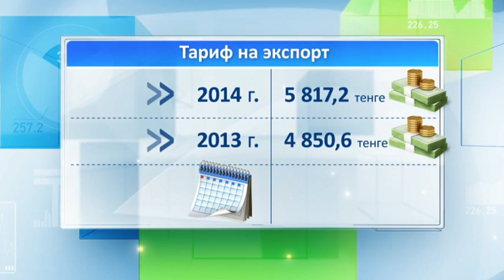Ресурсы. Выпуск от 27.03.14